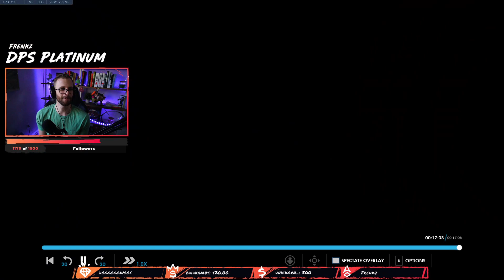Coaching a Platinum DPS (Widowmaker / Reaper / Ashe) on Junkertown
I'm an ex-T500 Support/DPS/Tank (PC - NA) player-gone-coach. Now I stream and help folks with their Overwatch gameplay through positive reinforcement. Here, I coach a Platinum Widowmaker / Reaper / Ashe on Junkertown. Check it out! (Click show more...)

0:00​​​​​​​​​​ Offense
18:35 Defense
28:33 Takeaways

If you're feeling the content, want to learn, need your own VOD reviewed, or just flat out enjoy positivity, you've found the right spot.

Join us in the THUNDERDOME!